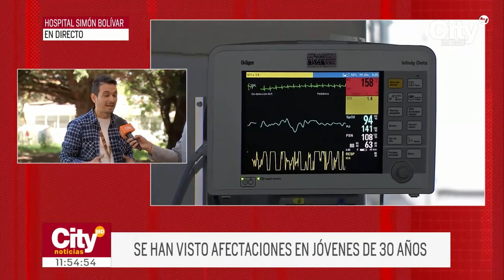Más de 7.000 casos de accidentes cerebrovasculares encienden las alarmas | CityTv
En Bogotá, la preocupación se intensifica con al menos 7.000 casos de accidentes cerebrovasculares (ACV) registrados. El aumento de personas afectadas por ACV, incluso a edades tempranas, genera interrogantes sobre las razones detrás de esta alarmante tendencia. El neurólogo Claudio Alejandro Jiménez, director del Centro ACV de la SUBRED Norte, explica los factores y síntomas, destacando la importancia de la prevención y la consulta médica regular.